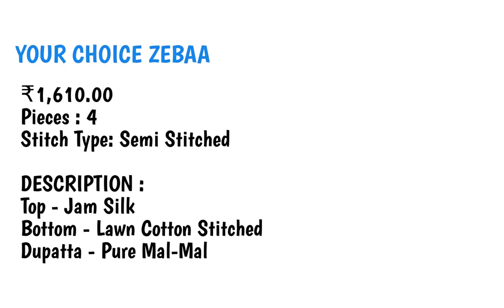AASHIRWAD JACKET | Real Georgette Wholesale Salwar Suits Catalog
AASHIRWAD JACKET
₹2,134.00
Pieces: 6
Stitch Type: Semi Stitched
AVAILABILITY ON BOOKING

DESCRIPTION :
Top - Real Georgette With Depart Real Georgette Jacket Front n Back Embroidery
Inner-Silk Cotton Santoon
Bottom- Silk Cotton Santoon 2.5 Meters
Dupatta - Real Georgette